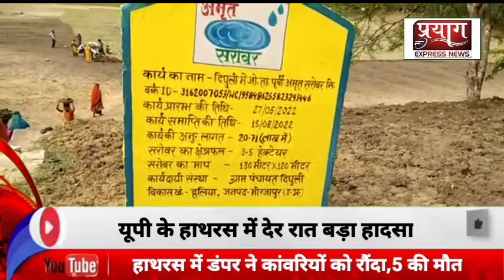दिघुली में 20 लाख की लागत से अमृत सरोवर तालाब का सुन्दरीकरण का किया जा रहा निर्माण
पप्पू सिंह कुशवाहा की रिपोर्ट